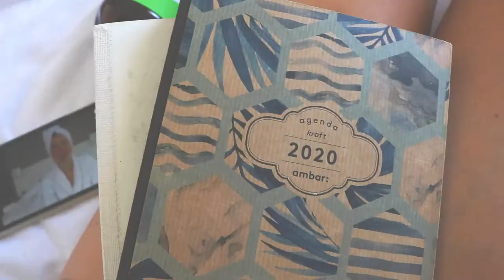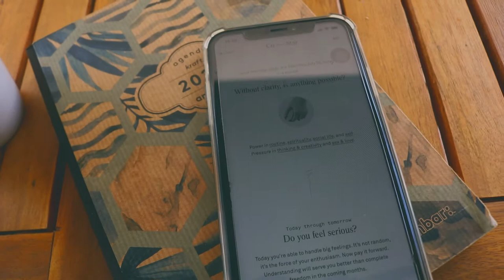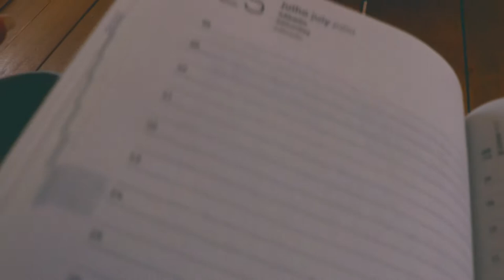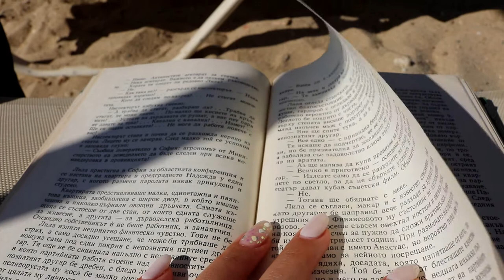July 2020 || travel diary